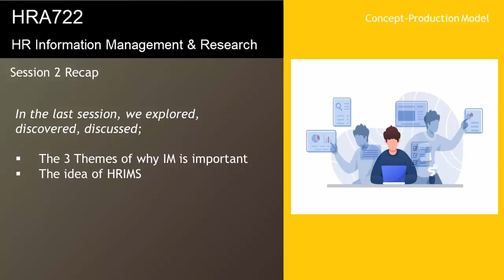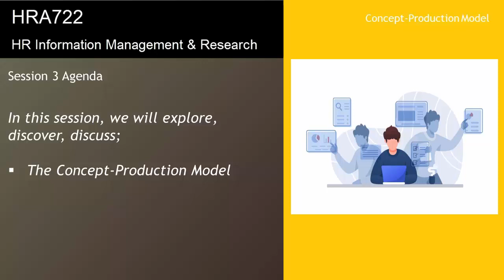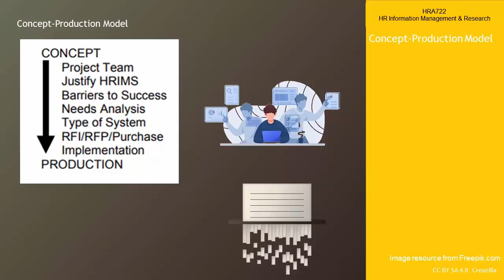HRA722 Session 3